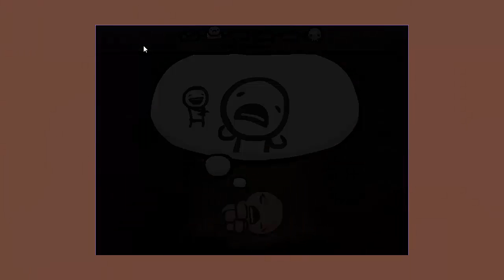Luke's Video Game Anger Management: The Binding of Isaac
This is episode one of a new series on gameshades called Luke's videogame anger management. In this installment Luke plays The Binding of Isaac, a very difficult game about a by in a basement